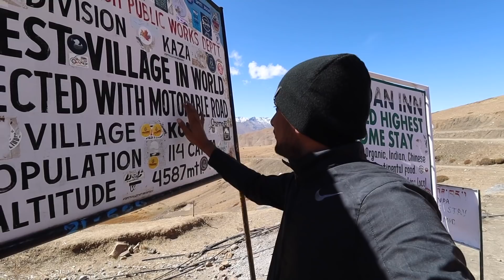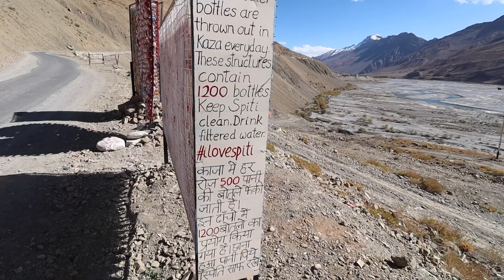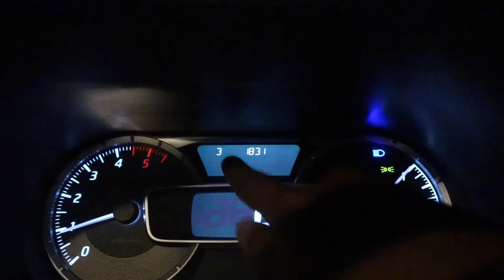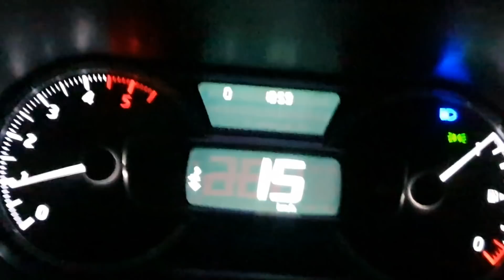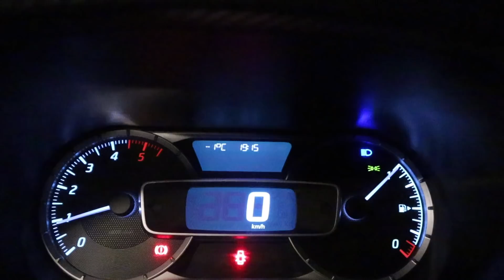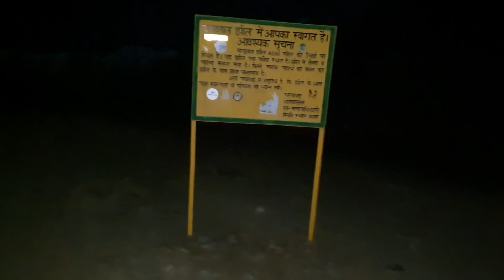Adventure in Spiti Valley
Namaste Dosto, iss video me dekhiye Meri Nissan kicks ke saath Spiti trip ki 3rd va last video. Iss video me dekhiye Nissan Kicks ki behtreen ride quality or trust ke saath kaise humne raat me Chandratal lake visit kiya.